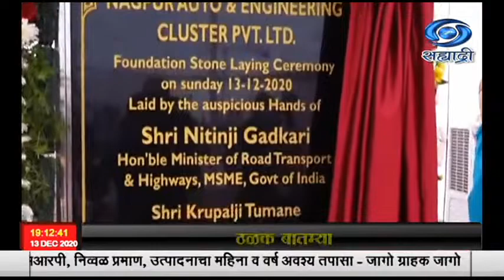इलेक्ट्रीक, एलएनजी, सीएनजी वाहनं ही भारतीय ऑटोमोबाईल क्षेत्राचं भविष्य ठरणार - मंत्री नितीन गडकरी